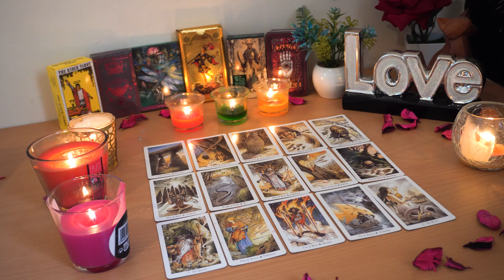GEMINI❤️ "The Universe Is Secretly Preparing This For You Gemini! And You Don't Even Know It"